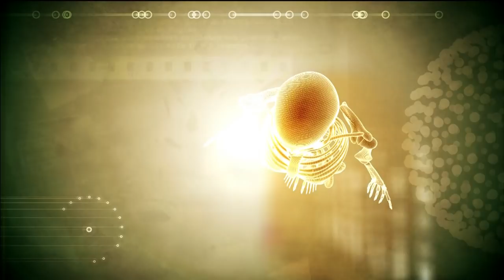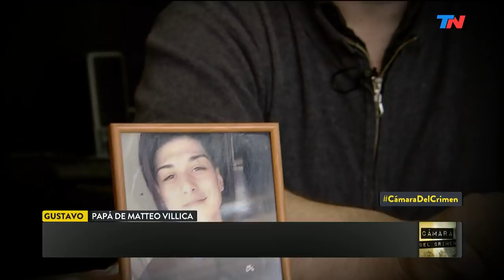Lo condenaron por abuso, se anuló el juicio | CÁMARA DEL CRIMEN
Programa completo de "Cámara del Crimen" emitido el Sábado 12 de Octubre de 2019.